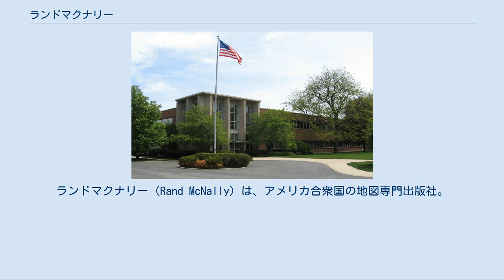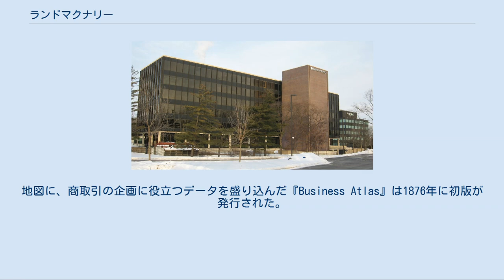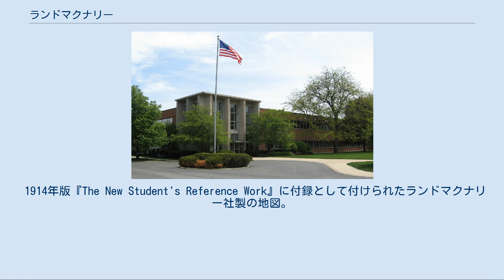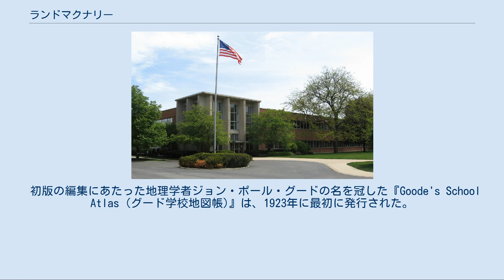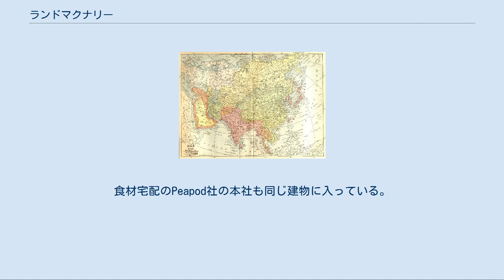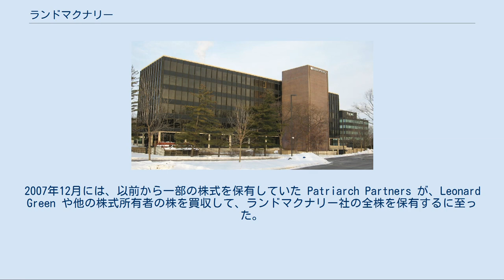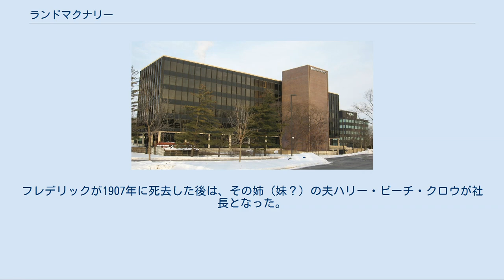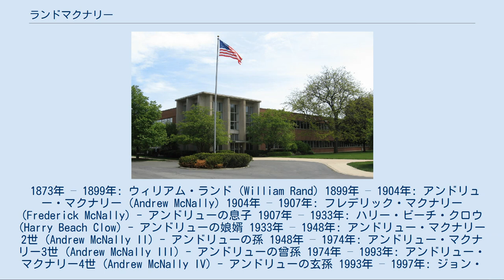ランドマクナリー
ランドマクナリー（Rand McNally）は、アメリカ合衆国の地図専門出版社。
旅行用、参考資料用、商用、教育用など、様々な目的に沿った地図、地図帳、教科書、地球儀などを扱っている。
さらに、オンラインでも一般消費者向けの街路地図や案内図、業務用の輸送経路最適化ソフトウェアや距離データなどを提供している。
本社は、シカゴ近郊のイリノイ州スコーキーにあるが、カリフォルニア州アーバインにも支社があり、ケンタッキー州リッチモンドには配送センターがある。
 1856年、ウィリアム・ランドがシカゴで印刷所を開いた。
その2年後、アイルランドからやって来たばかりの移民だったアンドリュー・マクナリーが、この印刷所に雇われた。
ランドの印刷所は、『シカゴ・トリビューン』紙の前身にあたる新聞社と大きな取引があり、やがて1859年に、ランドとマクナリーはトリビューン紙全体の印刷を引き受けることになった。
1868年に、2人は正式にランドマクナリー社(Rand McNally & Co.)を設立し、トリビューン紙の印刷部門を全面的に買収した。
同社は当初、シカゴで急速に拡大を見せていた鉄道事業を相手に、切符や時刻表の印刷に力を注いだが、翌年には詳細な鉄道路線案内を出して、事業をさらに拡張させた。
1870年には、事業はさらに拡大してビジネス・ディレクトリーや絵入り新聞『People's Weekly』の印刷が始まった。
社内に伝わる伝承によると、1871年のシカゴ大火の際に、ランドマクナリー社は大急ぎで印刷機2台をミシガン湖の砂浜に持ち出して埋め、数日後には事業を再開できたという。
 ランドマクナリー社が最初に手がけた地図は、当時の新技術で、経費を節減できたwax-engravingという凸版の手法を用い、1872年12月に登場した鉄道案内図であった。
ランドマクナリー社は1873年に株式会社化され、ランドが社長に、マクナリーが副社長に就任した。
地図に、商取引の企画に役立つデータを盛り込んだ『Business Atlas』は1876年に初版が発行された。
この地図帳は、『Commercial Atlas & Marketing Guide』という名称で、現在も刊行が継続されている。
 1877年には、市販書籍部門が創設され、『The Locust Plague in the United States (合衆国のイナゴ禍)』などが刊行された。
ランドマクナリー社は、1880年から教育用の地図を出版し始め、最初の地図、地球儀、地理教科書に続いて、世界地図帳が刊行されるようになった。
1884年には、『The Secret of Success (成功の秘訣)』という本を1冊目として一般書の出版も始まり、1894年には教科書部門が設立されて『The Rand McNally Primary School Geography (ランドマクナリー版 小学校地理)』が刊行された。
同じく1894年には、カレブ・S・ハモンド(Caleb S. Hammond)を代表者にしてニューヨーク市に事務所が設けられた。
後にハモンドは、自らの地図会社ハモンド・マップを設立することになった。
 ランドマクナリー社の最初の道路地図『New Automobile Road Map of New York City & Vicinity (ニューヨーク市近郊の新自動車道路地図)』は、1904年に刊行された。
1910年には、G.S. Chapin から、沿道や交差点の写真が掲載された『Photo-Auto Guides (写真入り自動車ガイド)』シリーズを取得した。
アンドリュー・マクナリーの孫で、フレデリック・マクナリーの息子アンドリュー・マクナリー2世は、このシリーズの「シカゴ-ミルウォーキー編」で使う写真を、自分の新婚旅行の途上で撮影した。
ランドマクナリー社は出版事業を拡大し続け、『The Real Mother Goose』(1916年)、『Kon-Tiki』(1950年)など、児童書の分野でもベストセラーを出した。
 1914年版『The New Student's Reference Work』に付録として付けられたランドマクナリー社製の地図。
 ランドマクナリー社は、大手の地図出版社として最初に、道路に番号を付して表示するシステムを取り入れた。
同社の地図製作者のひとりだったジョン・ブリンクが、このシステムを最...